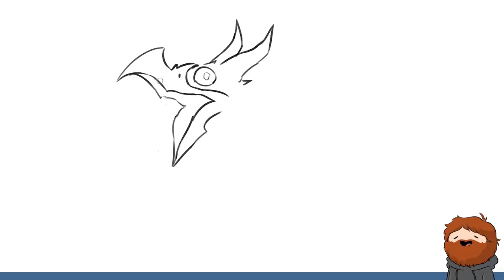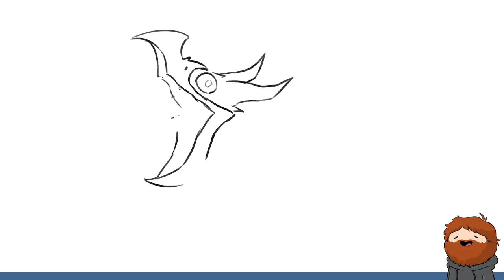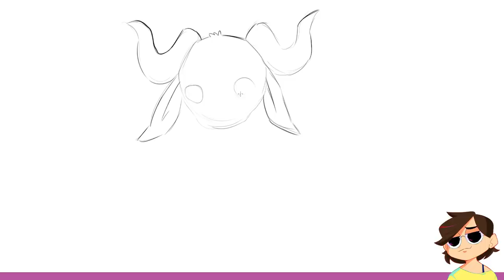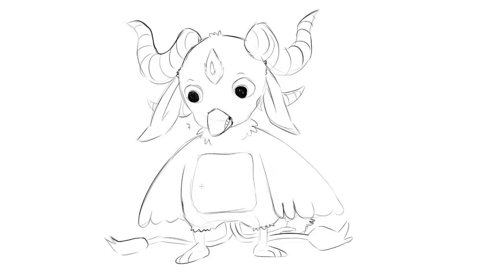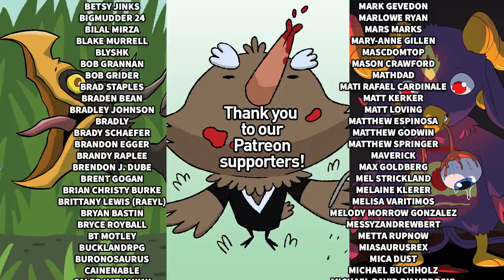Drawing Birds Based On Their Strange Names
Julia challenges Nathan, Jacob, and Karina to draw birds based on their bizarre names on this episode of Drawfee.